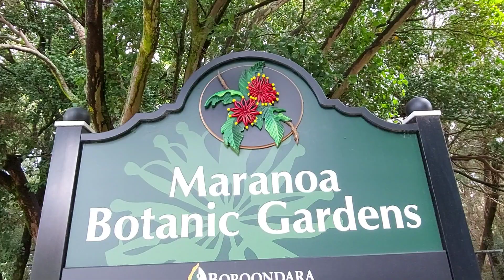MARANOA BOTANIC GARDENS Part 1